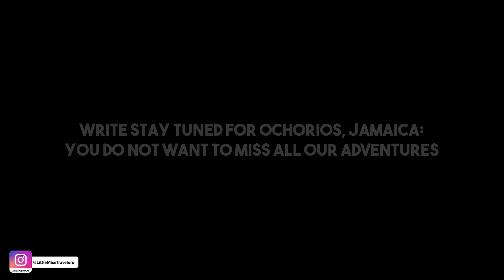First Time | Carnival Cruise | Part Two | LittleMissTravelers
Our first time cruising with Carnival on a business trip.

I believe the girls had the most fun!!! Cruises really, is amazing for every member of the family. One thing we would change will be getting a bigger en-suite cabin instead of a balcony.

👉Cincha Stylish & Adjustable Travel Belt for Luggage.

About us:

We're Brooklyn and Lexington. Brooklyn is ♎ Libra and Lexington the ♊ Gemini. We're the Afro-Canadian-Caribbean-Americans. Our mummy is Capricorn ♑ and daddy Aquarius ♒. We currently live in Virginia and we love Virginia.

We love our heritage and that has opened a lot of doors for us in life. Hope you enjoy our videos

So do Like, Tell me in Comment what do you think about the video, and Share It Too!